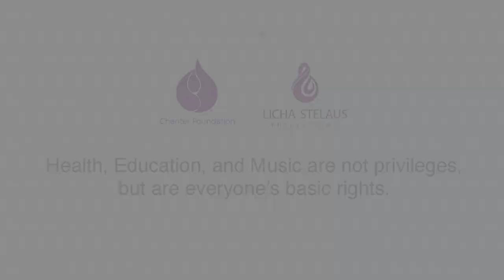Dedicated to all frontline first responders - I'm Dreaming of Home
This Premiere is dedicated to all of you that has spent countless nights and hours taking care of us in need.

I'm Dreaming of Home (Hymne des Fraternisés), is an original song of 2006 French film Joyeux Noël (Merry Christmas).  The movie was nominated for Best Foreign Language Film in both 2006 Academy Awards and Golden Globes.

Based on a real event during WWI in the treacherous No Man's Land,  when the Scottish soldiers started singing I'm Dreaming of Home.  Inspired by their singing, Germain soldier/tenor Private Nikolaus Sprink started singing and later joined by Father Palmer on bagpipe. Together they sang Silent Night (in German) and Adeste Fideles (O come, All Ye Faithful in Latin) across the trenches.  Their music was cheered by all sides and a short cease fire was agreed to celebrate Christmas.  Music was their common language and the language of Peace, however short.

We thank all the frontline responders and those who sacrificed so much for all of us.  Hope you will be able to go home to your loved ones soon.

Music is not a privilege, it's everyone's basic right.

Song: I'm Dreaming of Home
Lyrics: Lori Barth & Gary Lewis
Composer: Philippe Rombi
Piano: Landry Chosson (France)
Conductor and Artistic Director: Nicolas Porte (Lyon, France)

Recorded on 21 November 2018 by Rolton Video Productions (Singapore)
Maîtrise Saint-Marc - "Les Voix des Choristes" 2018 Singapore Tour
Singapore Victoria Concert Hall
*Video released with permission from Victoria Concert Hall